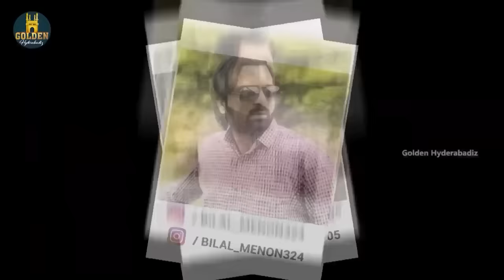Middle Class Boy | Episode 5 | Hyderabadi Family Comedy | Abdul Razzak | Golden Hyderabadiz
Middle-Class Boy episode 05: Golden Hyderabadiz brings you Hyderabadi Family Comedy to make you entertain and laugh.

Cast : Abdul Razzak, Sameer Ali, Shaurya Sadanand & Riaz Siddiqui
Credits :Team for Team Work